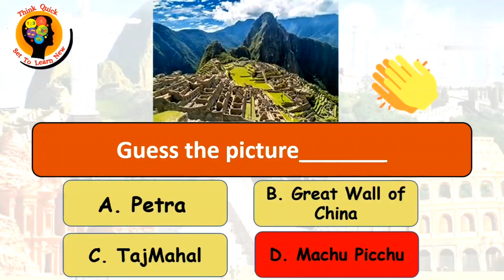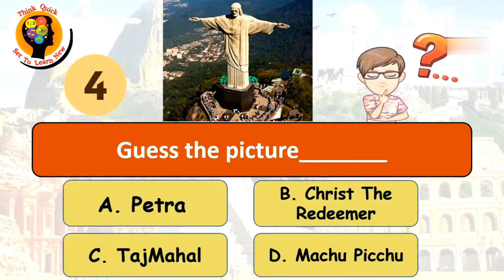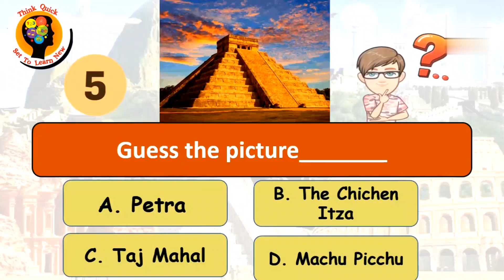The Wonders of the World | Guess the picture | General Knowledge Video | World Quiz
This video is about new The Wonders of the World Quiz
Officially they are 7 Wonders of the World
The new 7 Wonders of the World are established in the year 2000
They are
1. Taj Mahal - India
2. Great Wall of China - China
3. Christ the Redeemer - Brazil
4. Colosseum - Italy
5. Petra - Jordan
6. Machu Picchu-Peru
7. Chichen Itza - Mexico

There are 7 wonders guess the picture and name of it.
Each question has 10S timer to think and answer